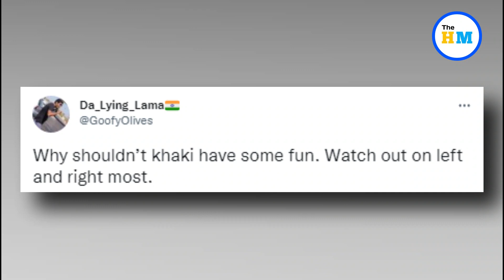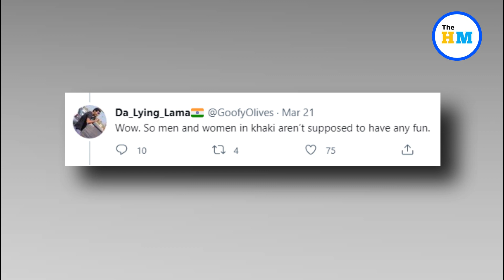Indian cops dance to tune of Kacha Badam in viral video | Viral Videos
About Video :-
The ‘Kacha Badam’ fever has gripped people from all walks of life. The song originally weaved by a peanut seller from West Bengal went viral and the whole county became fan of it. And it was seen recently that even cops could not resist their joy after listening to this catchy number and decided to shake a leg.

Kacha badam full song,
Kacha badam singer,
Kacha badam singer name,
Kacha badam trend,
Kacha badam dance,
Bhuban badyakar song,
Kacha badam girl dance,
Bhuban badyakar viral video,
Bhuban badyakar video,
Kacha badam girl viral video,
Kacha badam anjali arora,
Kacha badam anjali arora viral video,
Kacha badam anjali arora reels,
Kachcha badam song,
Kachcha badam full song,
Bhuban badyakar kaun hai,
Bhuban badyakar kon hai,
Viral song,
Viral video,